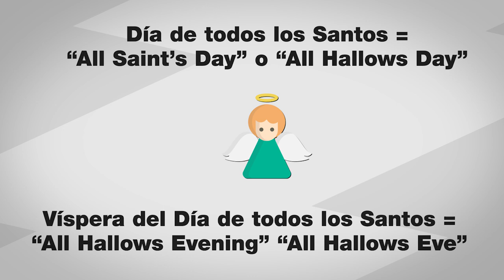¿Un CATÓLICO puede celebrar HALLOWEEN?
Descubre la historia real del Halloween y de cómo su origen está relacionado con el catolicismo. El día de hoy desmentiremos un mito de Halloween y de como ha sido retratado como una fiesta diabólica sin serlo realmente. De hecho descubre el origen Católico del Halloween.

Fuentes:
Ernesto María Caro, Sac. (N/A). Halloween y el cristianismo. 30/09/2019, de Catholic.net Sitio web

Rafford, M (Productor) (2010) La verdadera Historia del Halloween [Documental] Estados Unidos: History Channel

Jorge Luis Zarazúa. (22/10/2013). Los orígenes cristianos de la fiesta de Halloween. 04/10/2013, de Aleteia.org Sitio web

Fr. Steve Grunow. (31/10/2018). It’s Time for Catholics to Embrace Halloween. 02/10/2019, de Word on Fire Sitio web